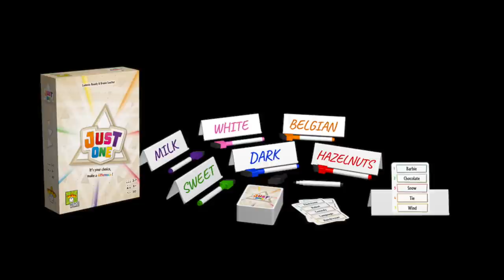Top 10 Repos Productions Games - with Tom Vasel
In this Publisher Showcase, Tom Vasel takes a look at his top 10 games from Repos Productions!

0:00 Intro
0:53 #10
1:26 #9
2:07 #8
2:33 #7
3:05 #6
3:35 #5
4:11 #4
4:49 #3
5:30 #2
6:01 #1